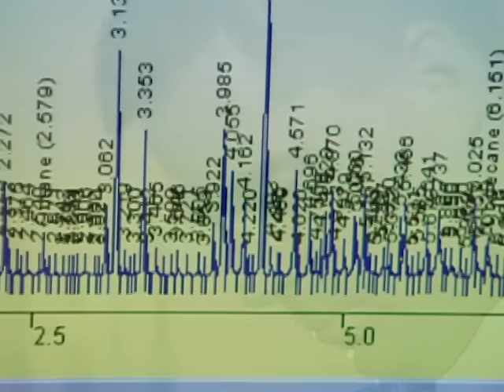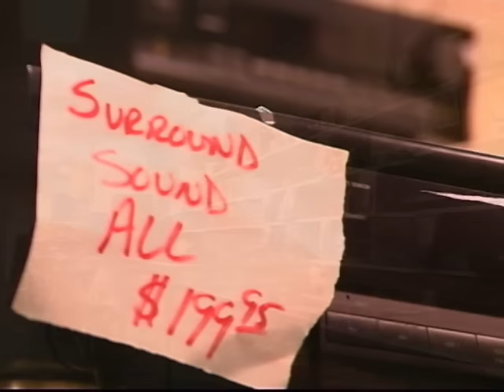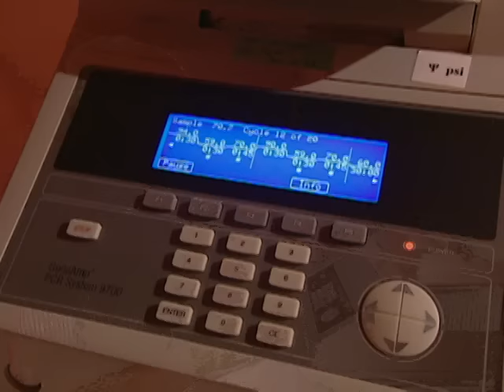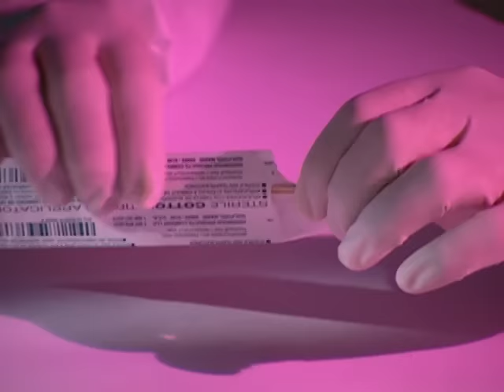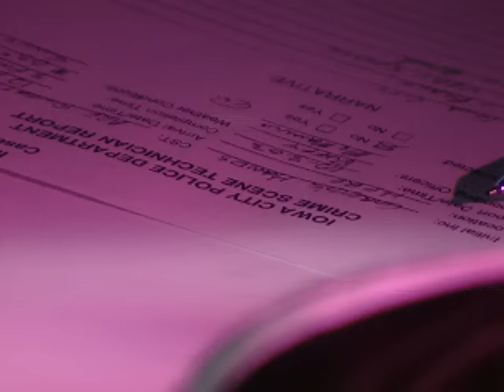Forensic Files - Season 8, Episode 29 - Smoke in Your Eyes - Full Episode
A suspicious fire swept through an apartment killing two young women. The cause of the fire and the identity of the victims were unclear. But a closer look at the fire scene revealed something hidden in the ashes.